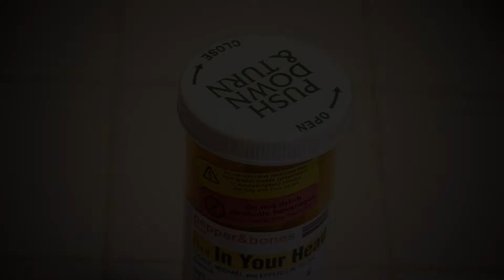GE Focus Forward - In Your Head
Directed by Petra Epperlein and Michael Tucker. Can virtual reality control pain? Interface designer Dr. Diane Gromala has experienced chronic pain for the last 25 years. Working with concepts of mindfulness meditation, where a patient focuses on their pain to control it, Dr. Gromala and her team have built an immersive virtual reality environment that allows patients to interface with the self by using biofeedback and sensory cues to moderate pain levels. Rated TVG.